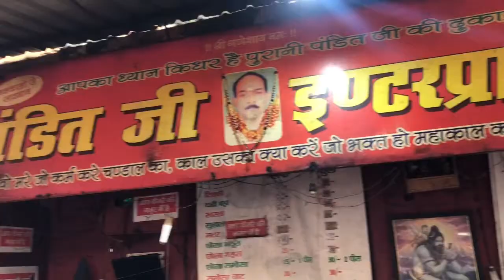Dhoom 4 teaser out 🤣dailyvlogchallenge dailyvlog vlog17@carryminati